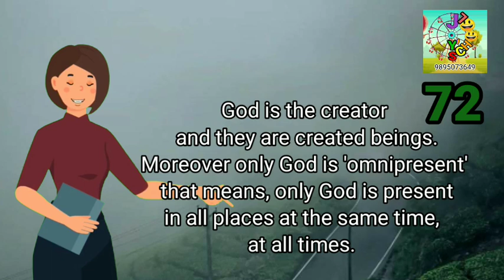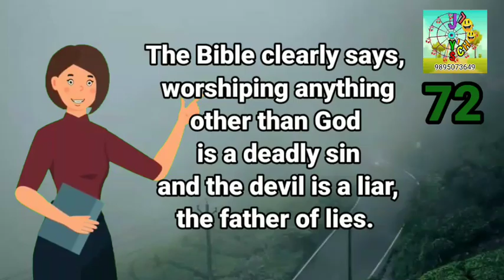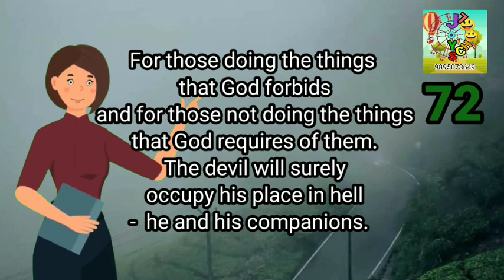Two Kings( JOY'SCHOOL 72)(1)